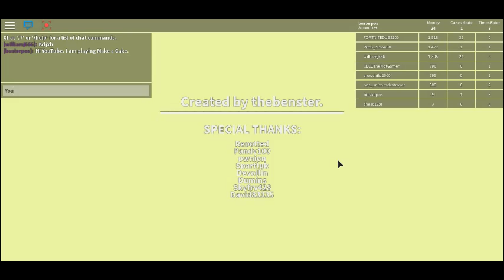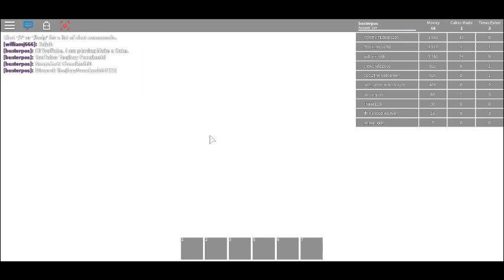Roblox - Make a Cake